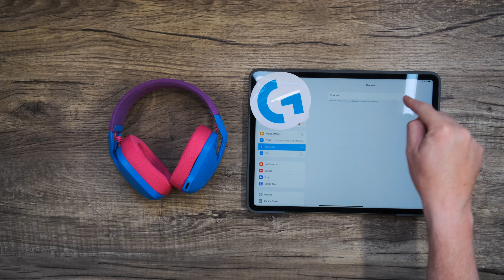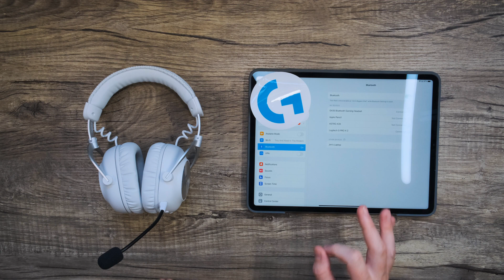How to connect your Logitech LIGHTSPEED Wireless Headset with Bluetooth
Join us for a quick video covering how to connect your Logitech G LIGHTSPEED wireless headset with Bluetooth!

For further questions about your headset, or for verifying that your headset supports bluetooth, Please visit out support site.